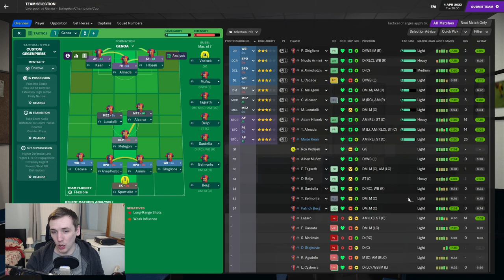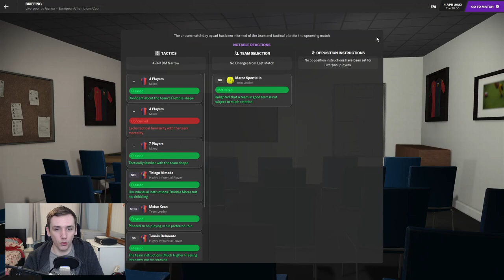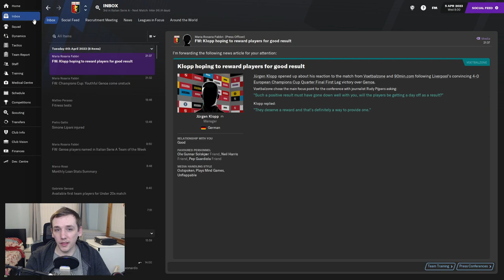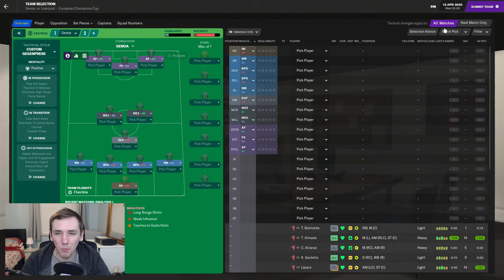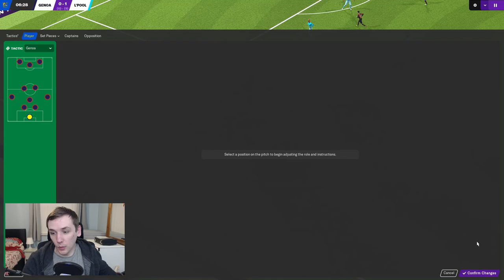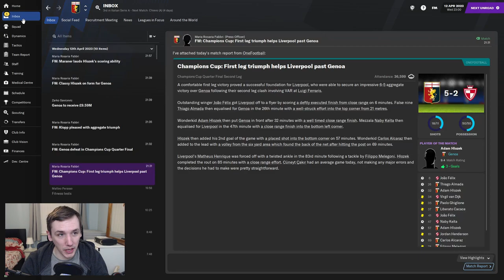CHAMPS LEAGUE QUARTERS | FM21 | SAF CHALLENGE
In today's episode we take on Liverpool in the Champions League quarter finals.